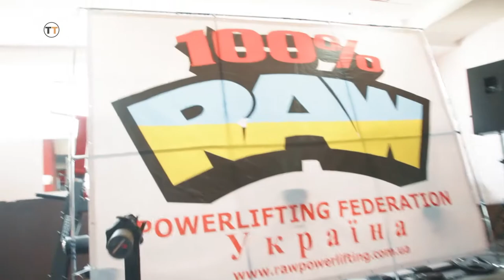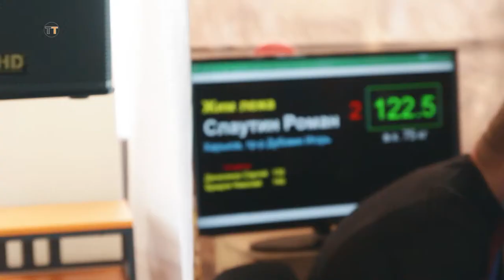Всеукраинский турнир по пауэрлифтингу, жиму лёжа, становой тяге и подъёму на бицепс RAW POWER 2020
Всеукраинский турнир по пауэрлифтингу, жиму лёжа, становой тяге и подъёму на бицепс RAW POWER 2020 (Харьков, 26.07.20)
letyshops экономь до 30% в любом магазине